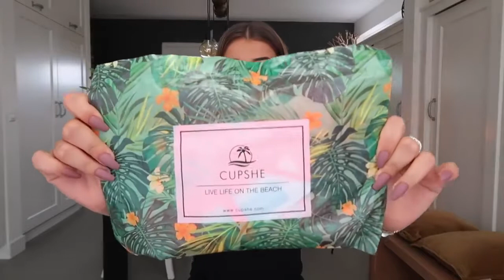Bikini Try On Haul | HOT GIRL SUMMER TRY ON HAUL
my channel